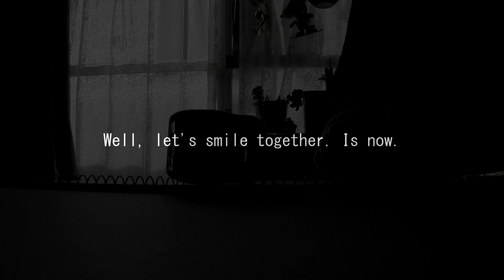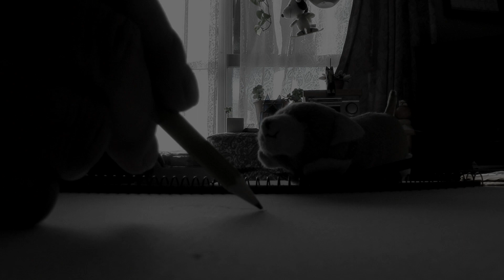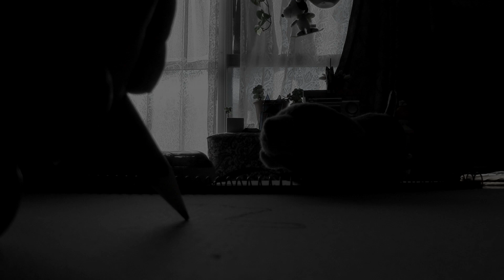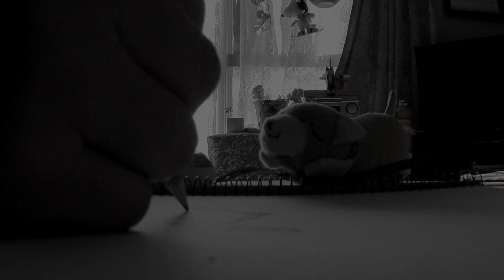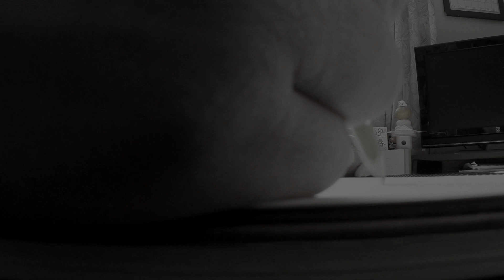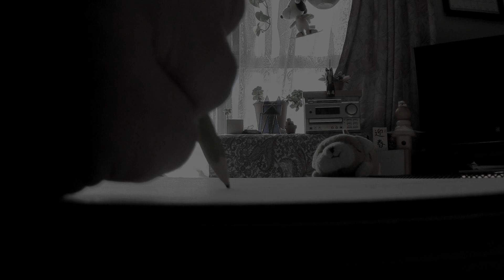ASMR 音フェチ 癒し系 眠くなる音 38 Binaural Sleepy sound 38 Pencil sharpener 鉛筆削り、他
With confidence,
I try to relax together,,,,,,, ♪
深呼吸して、
力を抜いて、
安心して、

Affirmation

I believe.
I always dream come true.
I believe.
My smile moves the vibration of the universe.
I believe.
I can do, I can do.
I believe.

使用カメラ：Xperia Z1:SONY サイバーショットDSC-WX300